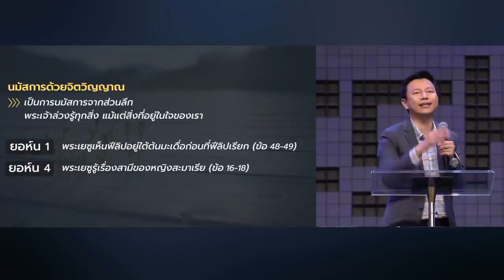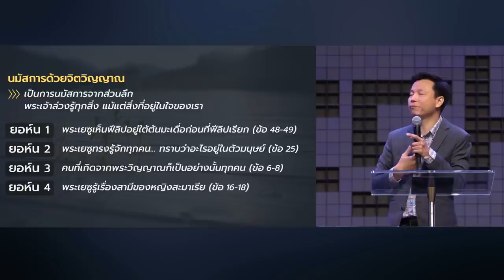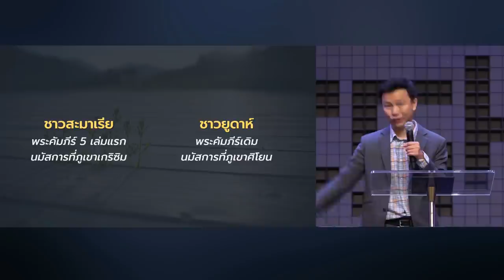คำเทศนา นมัสการด้วยจิตวิญญาณและความจริง (ยอห์น 4:23-24)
เราต่างคุ้นเคยกับยอห์น 4.23-24 ที่พระเยซูบอกหญิงสะมาเรียว่า จงนมัสการพระเจ้าด้วยจิตวิญญาณและความจริง แต่เราอาจไม่แน่ใจว่า "ด้วยจิตวิญญาณ" และ "ด้วยความจริง" ต้องทำอย่างไร คำเทศนานี้จะช่วยให้เราได้เข้าใจความหมายนี้มากขึ้น และจะช่วยปรับท่าทีการนมัสการพระเจ้าของเราให้ลงลึกมากขึ้นกว่าเดิมได้

00:00  การนมัสการด้วยจิตวิญญาณและความจริง
03:14 การนมัสการคือการให้คุณค่า
09:29 นมัสการด้วย "จิตวิญญาณ" คือ?
21:47 นมัสการด้วย "ความจริง" คือ?
40:45 บทสรุปการนมัสการในยอห์น 4